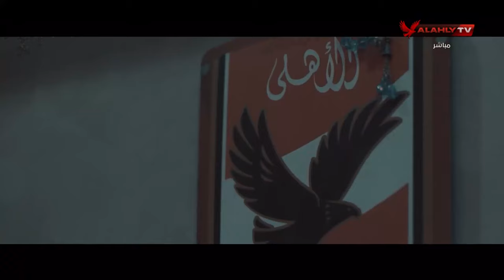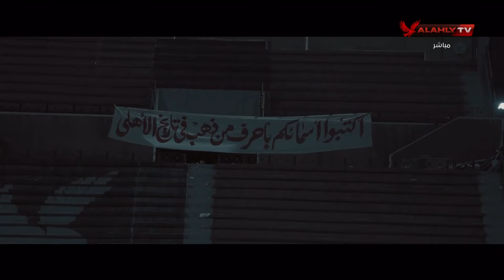الكل قالها بثقة .. الأهلي بمن حضر 🦅🔥